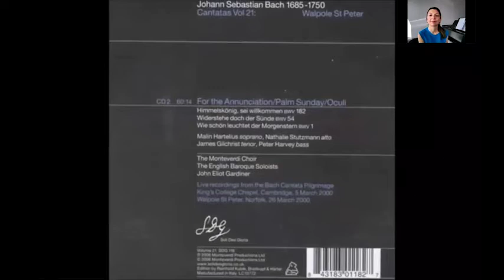On Bach's Time - Week Six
Week Six - The Cantata Journey

Cantatas, Mass in B minor

Hosted by the Saskatoon Symphony Orchestra in Saskatoon, Saskatchewan. This was filmed on Treaty 6 Territory and the Homeland of the Métis.

This class took place on May 28th, 2021, and is the final session of six classes that ran every Friday at 11:00am CST (GMT-6).

Follow the Saskatoon Symphony Orchestra